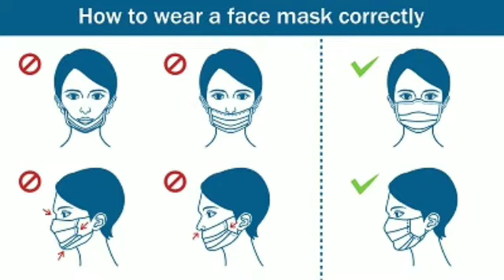Heavy Traffic On Colombo-Kandy Main Road Due To Protest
Vehicular movement on the Colombo-Kandy main road has been hindered by a protest demanding fuel, the Ada Derana correspondent says.

The demonstration is staged by private bus drivers and conductors.

எரிபொருள் கோரி முன்னெடுக்கப்படும் ஆர்ப்பாட்டத்தினால் கொழும்பு கண்டி பிரதான வீதியில் வாகன போக்குவரத்து தடைப்பட்டுள்ளதாக அத தெரண செய்தியாளர் தெரிவித்துள்ளார்.

தனியார் பஸ் சாரதிகள் மற்றும் நடத்துனர்களால் இந்த ஆர்ப்பாட்டம் முன்னெடுக்கப்பட்டுள்ளது.

ඉන්ධන ඉල්ලා උද්ඝෝෂණයක් හේතුවෙන් කොළඹ - නුවර ප්‍රධාන මාර්ගයේ වාහන ගමනාගමනයට බාධා එල්ල වී ඇති බව අද දෙරණ වාර්තාකරු පවසයි.

පෞද්ගලික බස් රථ රියදුරන් සහ කොන්දොස්තරවරුන් විසින් මෙම විරෝධතාවය පවත්වනු ලබයි.